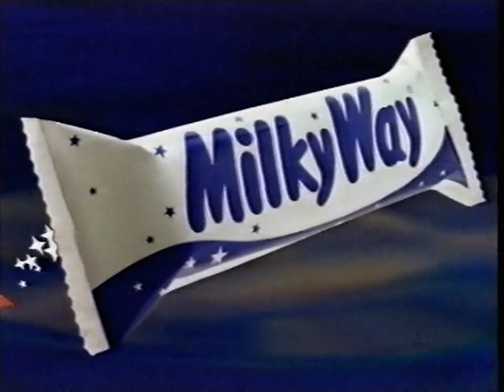Milky Way Werbung 1995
Milky Way TV-Spot